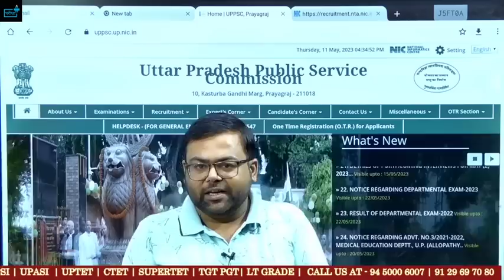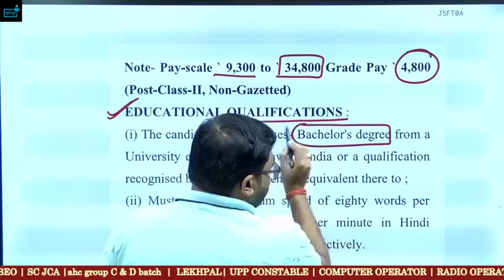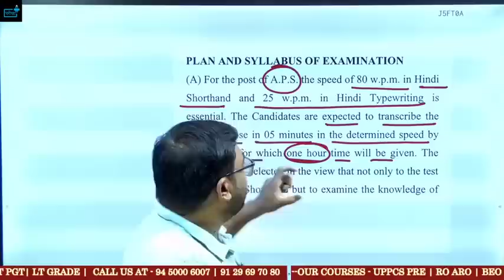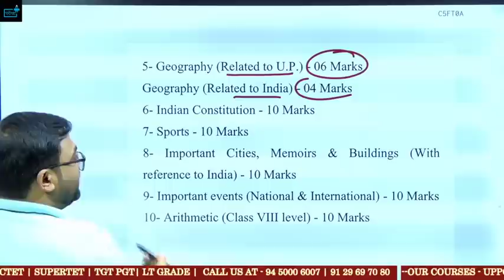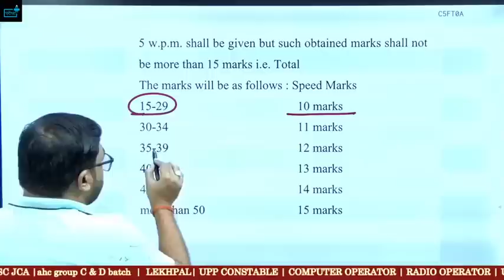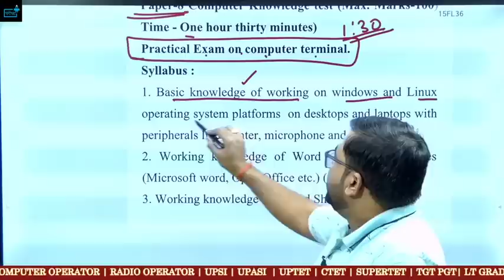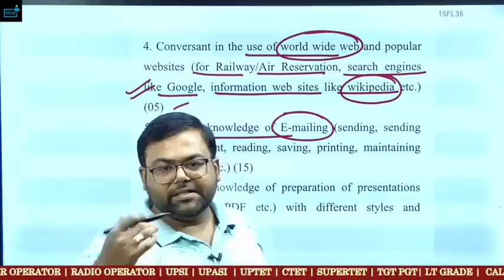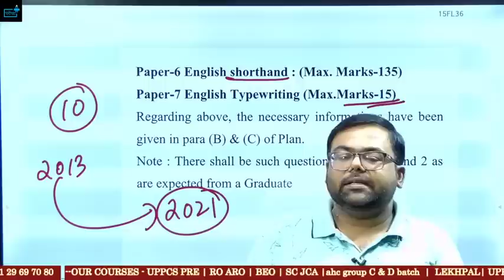UPPSC APS Eligibility ?Syllabus? Age? Exam Pattern ? Salary?अपर निजी सचिव कौन कौन भर सकता है फॉर्म?